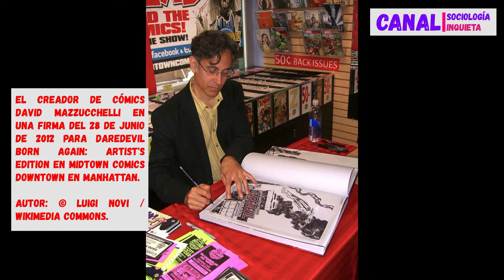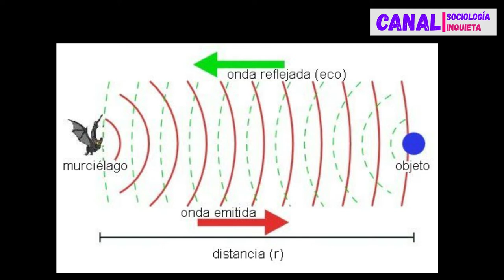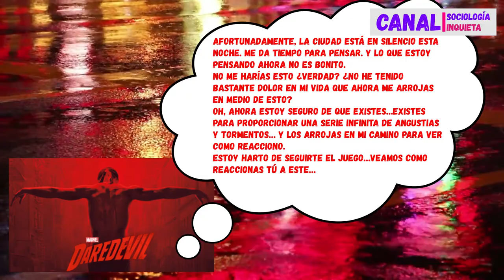DAREDEVIL: ANALIZANDO AL HÉROE DESDE LA SOCIOLOGÍA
Daredevil (Matt Murdock es su nombre de civil) no es un personaje de cómic tan popular como pueden serlo el Capitán América, Superman o Batman. Además, este héroe de Marvel creado por Stan Lee y Bill Everett en 1964 ha sufrido muchos cambios a lo largo de su historia.

Sin embargo, en la actualidad y a raíz del cómic Born Again escrito por Frank Miller y dibujado por David Mazzuchelli en 1986, el personaje se ha ido recubriendo de una atmosfera oscura, reflexiva y realista, la cual, nos traslada junto al superhéroe de la Cocina del Infierno al corazón de temas morales y sociales como la corrupción política, la religión católica, el pecado o la justicia, haciendo que este personaje sea muy interesante desde un punto de vista sociológico.

-Podéis comprar el libro de Manual de un sociólogo insociable en el siguiente enlace

-Blog de Sociología Inquieta con más de setenta artículos relacionados con las ciencias sociales

-La página de Facebook de Sociología Inquieta con artículos, videos e imágenes exclusivas

Las imágenes y vídeos son libres de derechos de autor. Los dibujos basados en los cómics han sido realizados por mí. Las pocas imágenes que salen en referencia a la serie han sido utilizadas con el fin de divulgar y explicar el personaje.